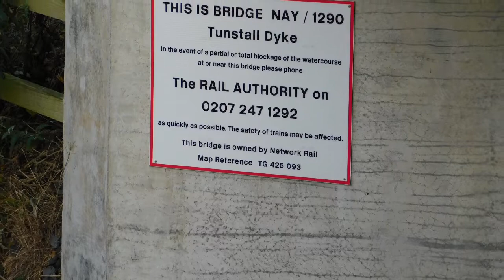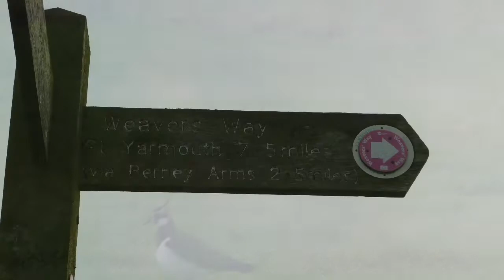Halvergate Marshes Norfolk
What a morning ! Absolutely beautiful surroundings and never in a million years would you think you were beside the Acle Straight A47.
Wildlife clearly doesn’t bother about heavy traffic or trains going past.
In this clip I visit Tunstall Mill , before heading over to see how close to the Berney Arms Windpump I can get to. 2.5 mile walk across the Marshes . Not today , I’ll save that for the summer. Far too cold and muddy.